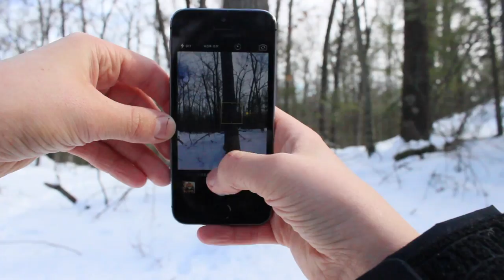My Fitness Routine: 2015 Winter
Click the Audible link for a free book download of your choice :)

XOXO, MacKenzie Darcey